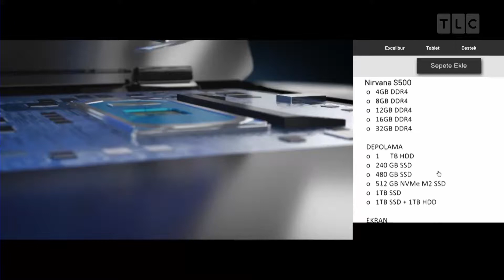Casper S500 Laptop reklamı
Casper S500